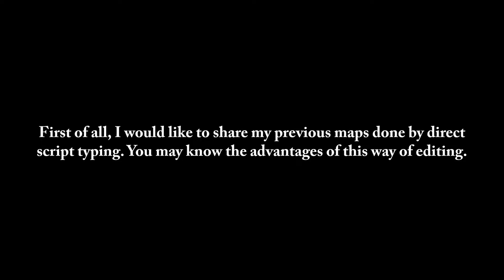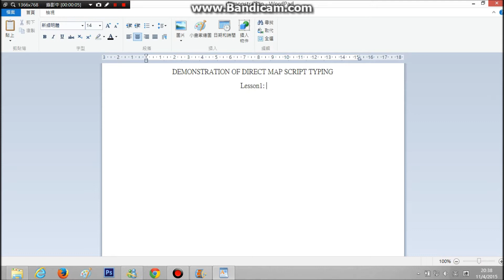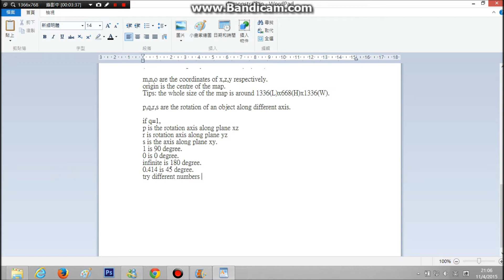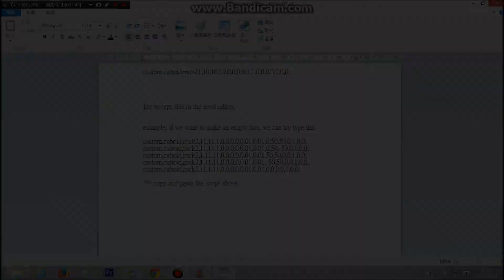[ AOTTG RC mod custom map ] Alternative tutorial of map editing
Direct Script Typing Skill